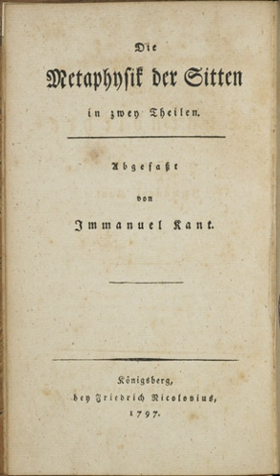The Metaphysics of Morals | Wikipedia audio article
00:00:12 1 Summary
00:02:06 2 Influence
00:02:33 3 English translations

- Socrates

SUMMARY
The Metaphysics of Morals (German: Die Metaphysik der Sitten) is a 1797 work of political and moral philosophy by Immanuel Kant.